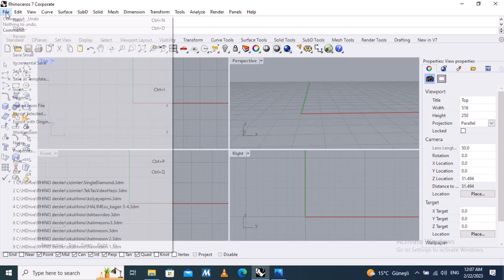How to make jewelry 5 diamonds ring by using Rhinoceros - 11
This video shows how to make 5 diamonds ring by using Rhinoceros. Before watching this video, I advise to watch video-10. Arc, extrude planar curve, difference, import ... commands have been used.